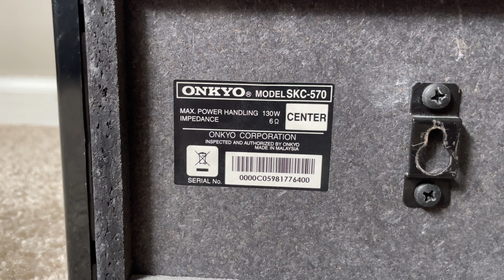Onkyo SKC-570 Home Theater Center Channel Surround Speaker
Onkyo SKC570 Home Theater Center Channel Surround Speaker